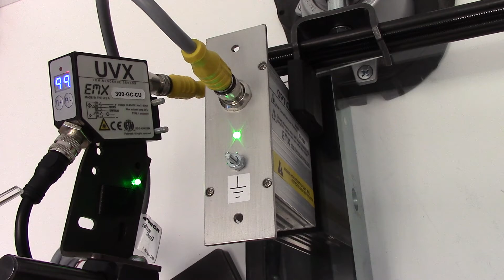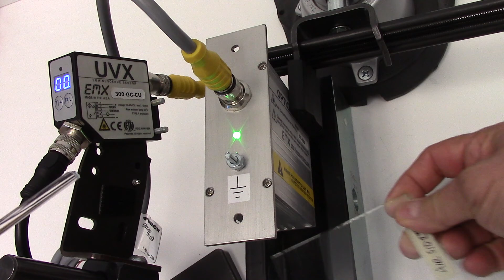UVX Tin Side Sensor - Detection on Float Glass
The UVX™ series tin side sensor detection system employs our field-proven, UVX™ sensor to deliver reliable tin-side glass detection. Glass processors now have an easily integrated solution to identify tin-side float-glass.

The Control Unit provides a display with a 00-99 range and access to set-up parameters and threshold adjustment. The output of the Control Unit is a discrete, NPN/PNP that indicates when the signal level exceeds the threshold setting which occurs when viewing the tin-side. The Control unit may be mounted to provide easy access to the controls and the display.